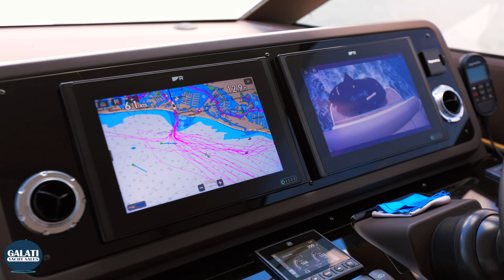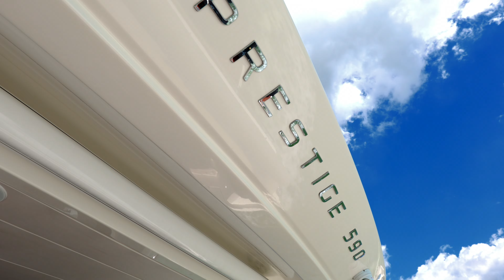2022 Prestige 590 Flybridge Yacht For Sale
2022 Prestige 590 Flybridge Yacht listed for sale by Galati Yacht Sales.